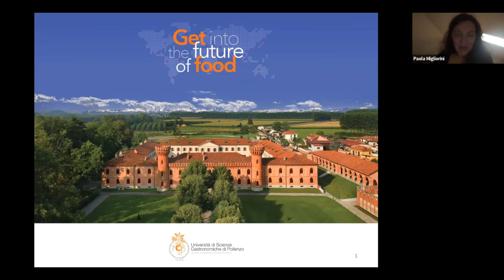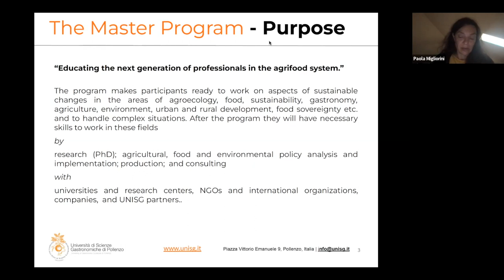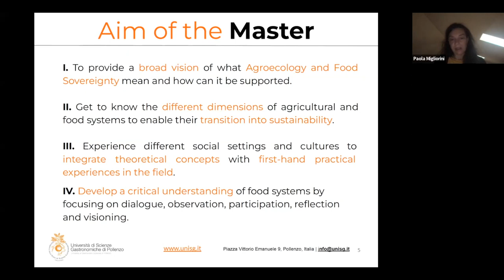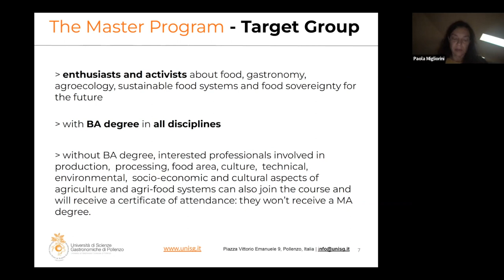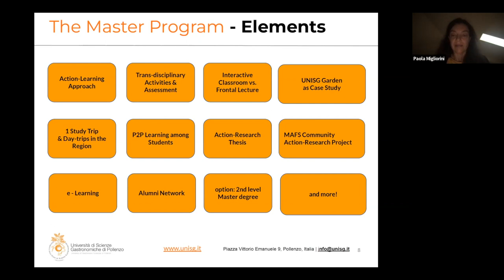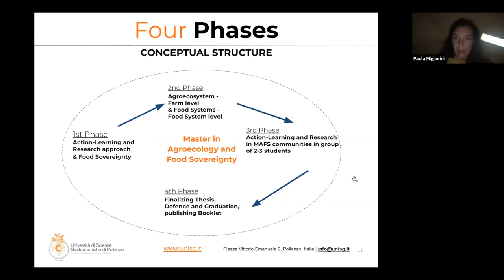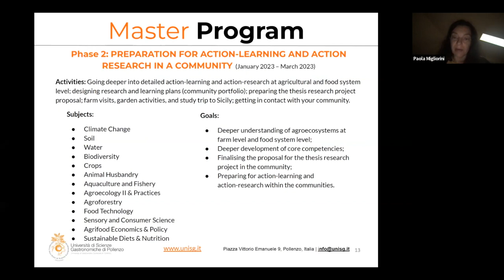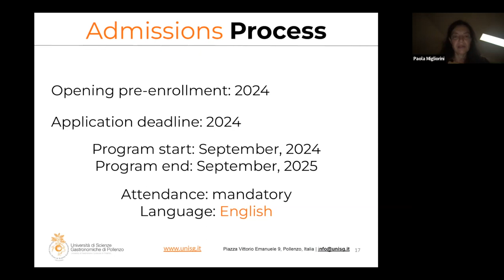Master in Agroecology and Food Sovereignty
Get to know the different dimensions of agricultural and food systems to enable their transition into sustainability. Immerse yourself into international food cultures with our study trips to expand your global network in the food sector.